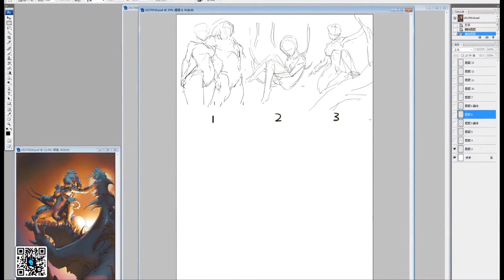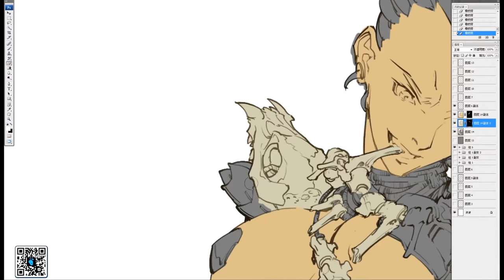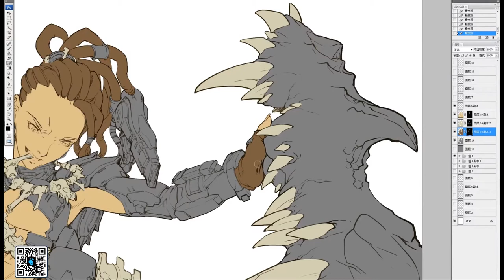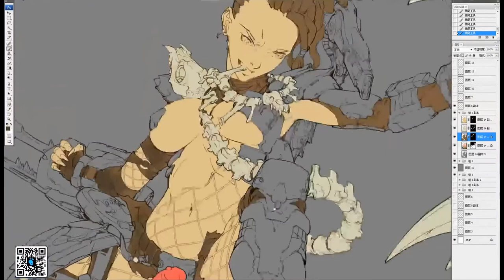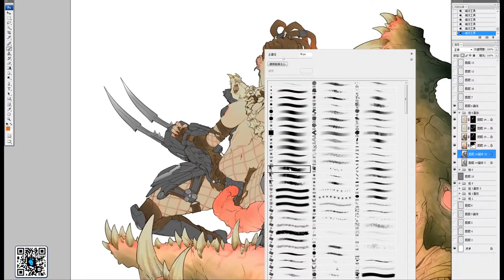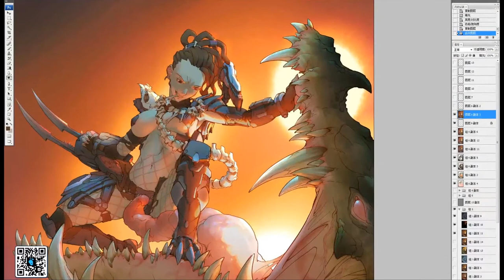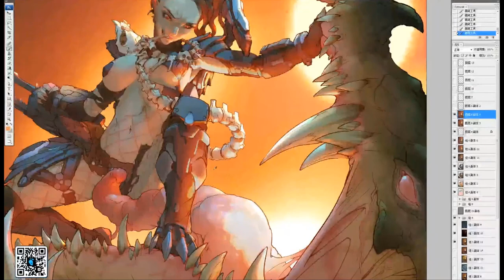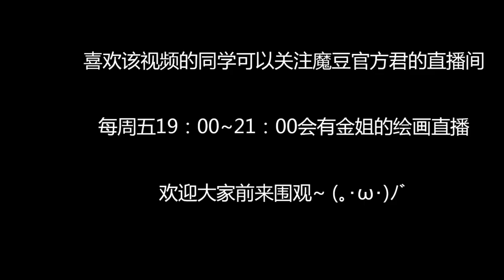Digital Painting : Golden Girl // Part 03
Digital Painting : Golden Girl // Part 02